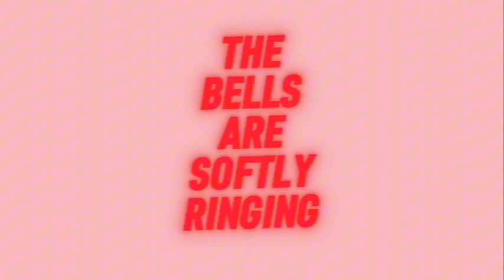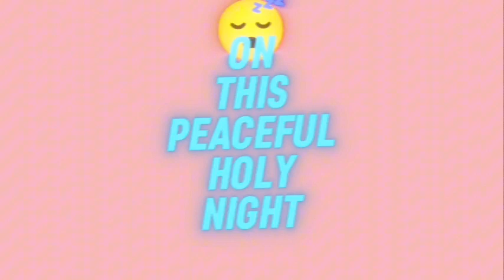The Magic of Christmas (ft. Freddie Jones) Official Lyric Video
*We are unsure when the lyrics will be uploaded*

Off The Record Official YouTube Channel.